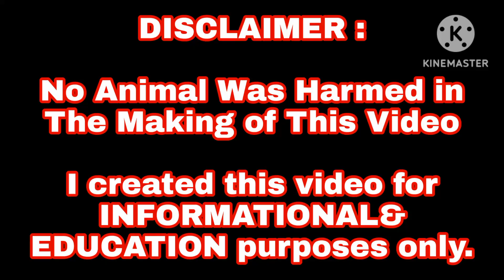free range chiken